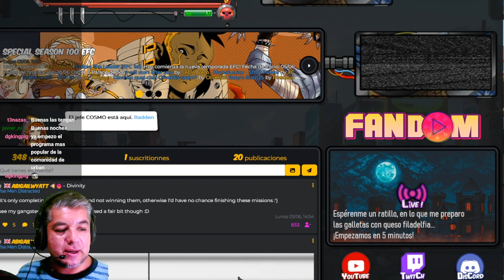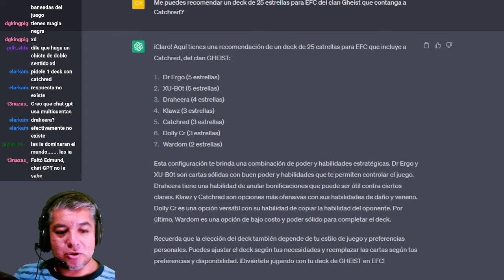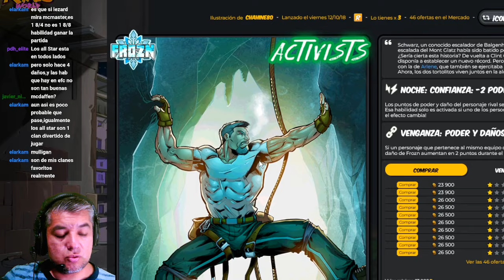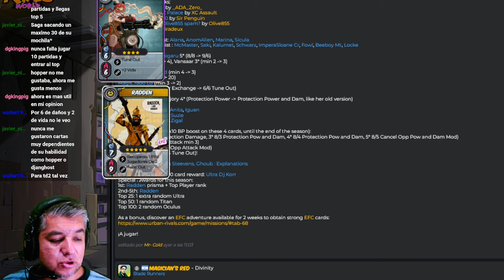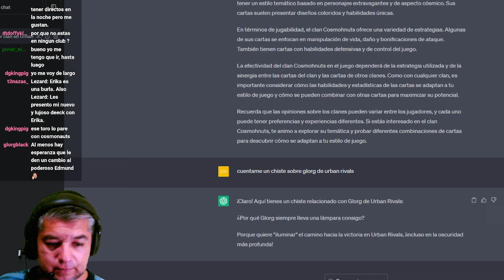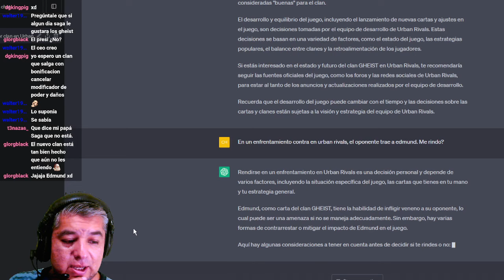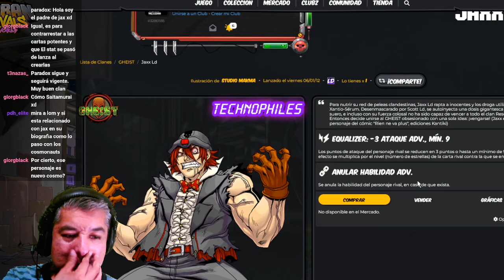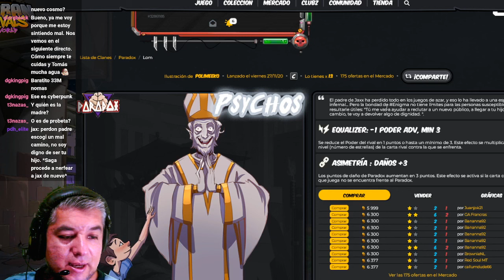Twitch Stream | Lezard chatea con IA sobre Urban Rivals World | Erika buffeada? | Baneos y desbaneos